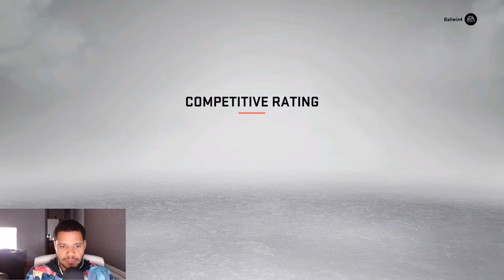Roope Hintz!!!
NHL 23